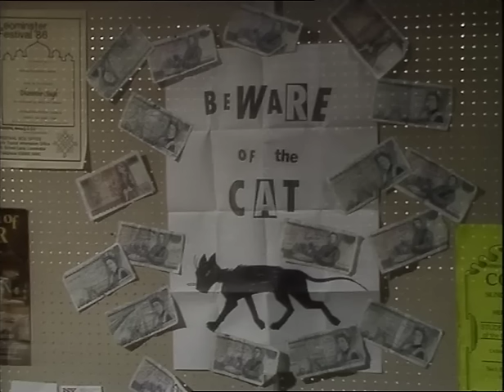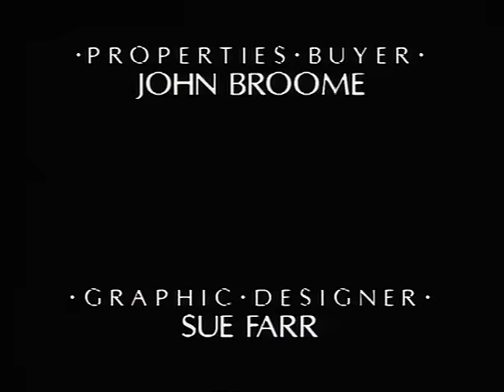Hereford 1986 A Sort of Innocence Episode 4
Filmed in and around Hereford in 1986